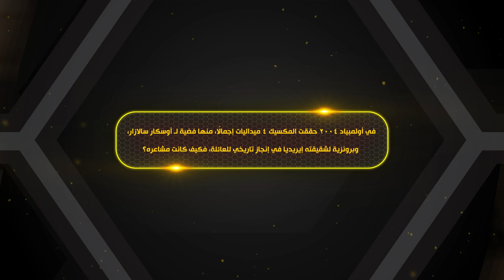حوار في الجول - أوسكار سالازار يتحدث عن ميداليته الفضية التاريخية في 2004